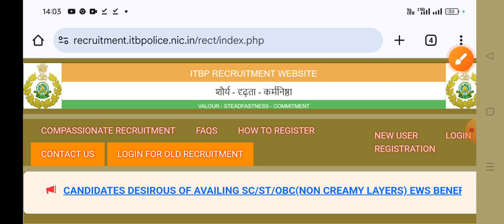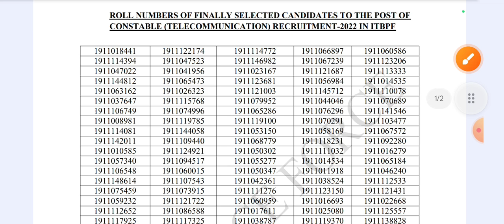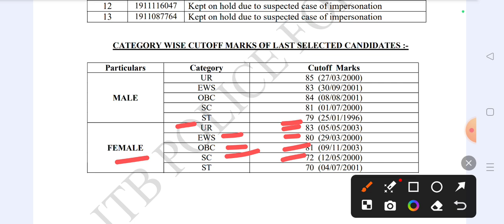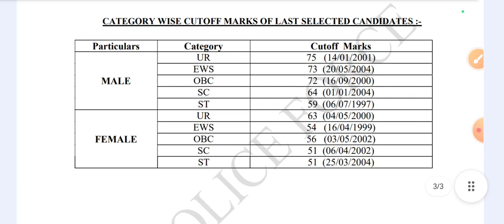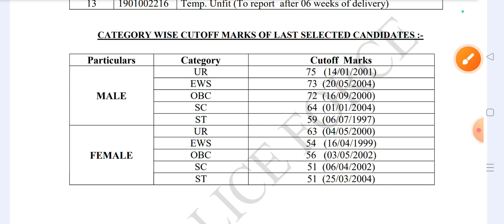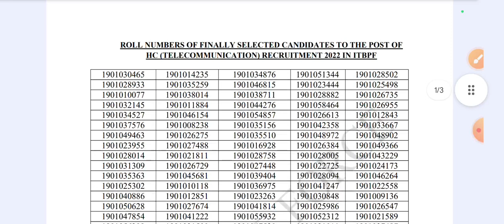ITBP Constable & Head Constable Telecommunication Previous Year Cut-off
ITBP_TELECOMMUNICATION_PREVIOUS_YEAR_CUT-OFF